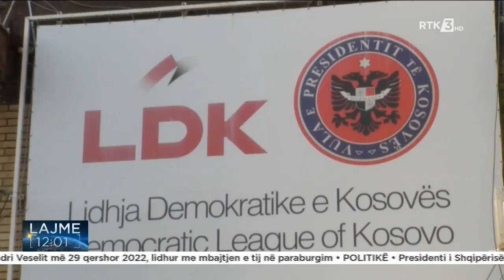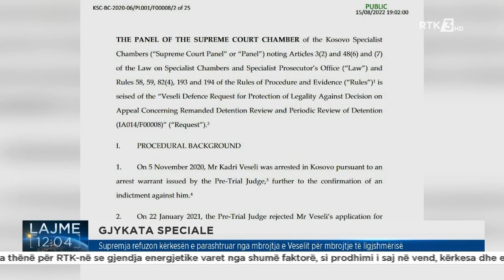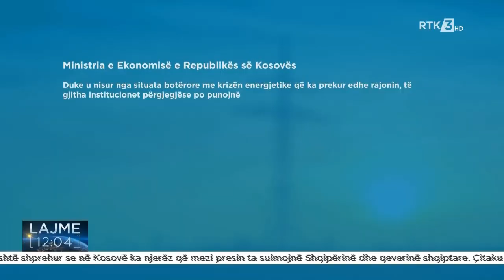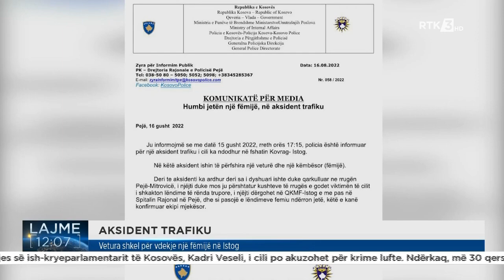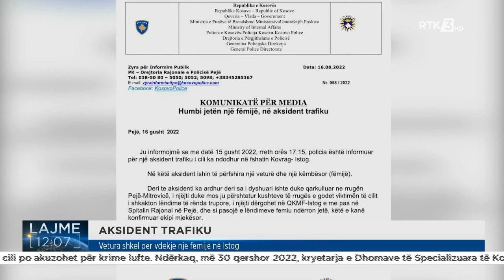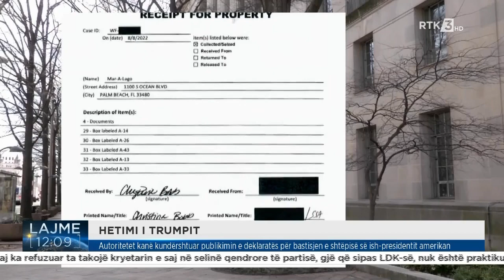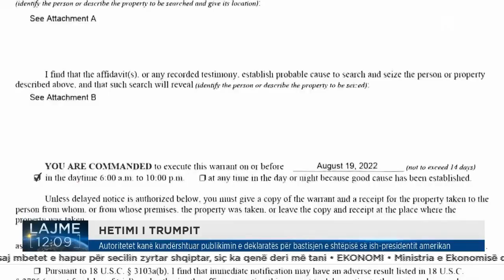Lajme 12:00 16.08.2022